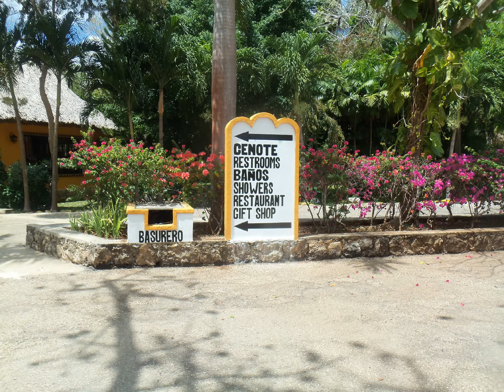Mexico Day 3 - visit to sinkhole